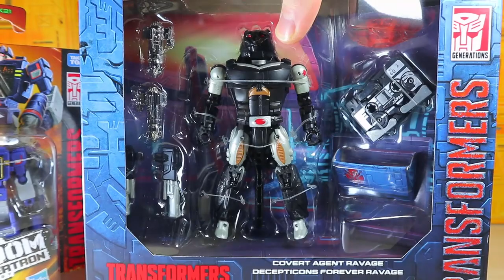TOY HAUL | Transformers Beast Wars & Generations Kingdom (October 28th 2021)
Toy Haul from Gamestop with Transformers Beast Wars and Generations War for Cybertron Kingdom.